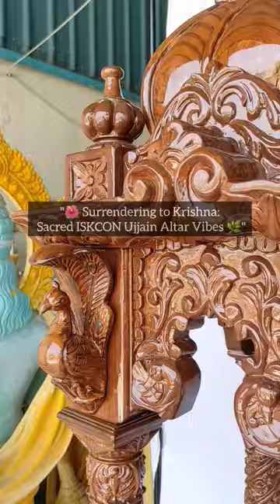Enchanting Opulence: Dancing Peacocks on Natural Wood Altar | ISKCON Ujjain Altars | Contact us